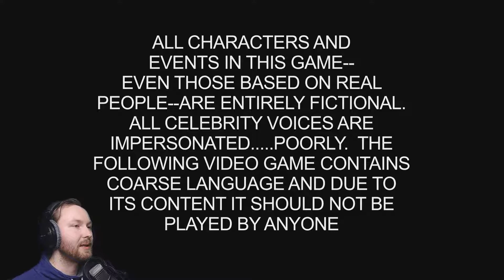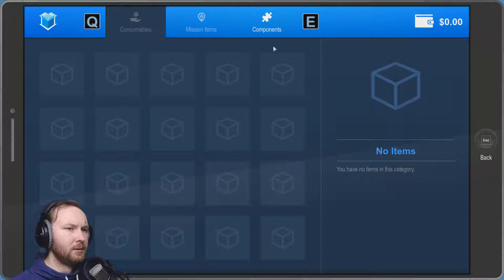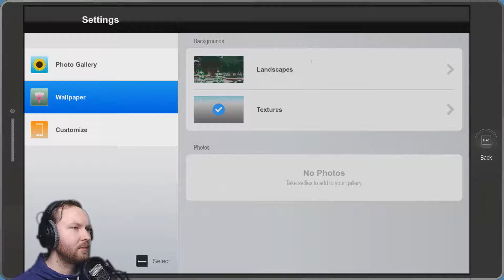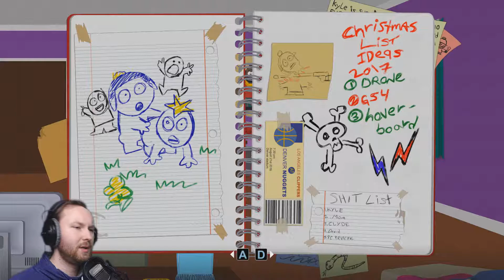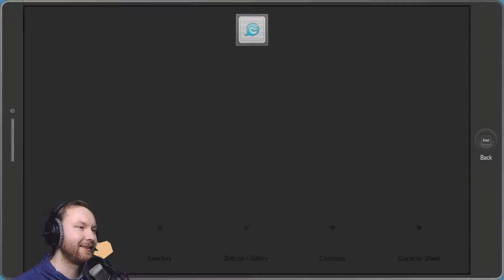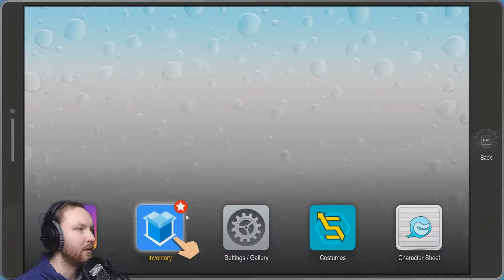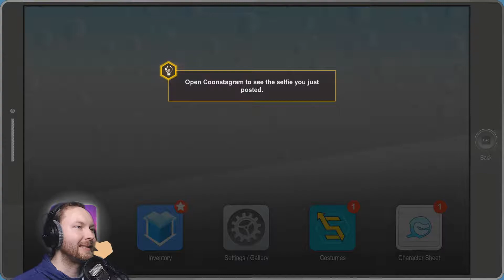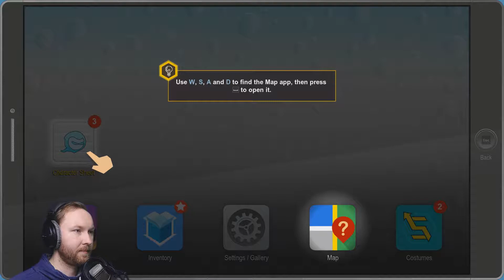King Douchebag | South Park: The Fractured But Whole Part #01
Game: South Park: The Fractured But Whole/ UPlay / PC
Let's Play South Park: The Fractured But Whole with facecam
Category: gameplay / Walkthrough / Playthrough
Genre: RPG

Achievements in this episode:
- Potty Trained (Use a toilet and achieve the highest mastery level)
- Big Knocker (Kill an enemy by knocking another enemy into them)
- Fashionista (Find 10 costume pieces)